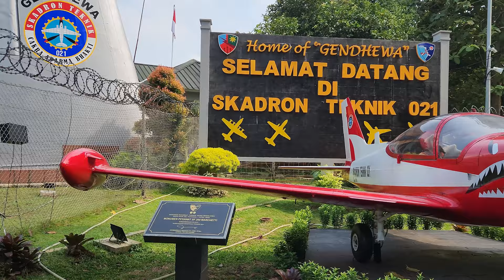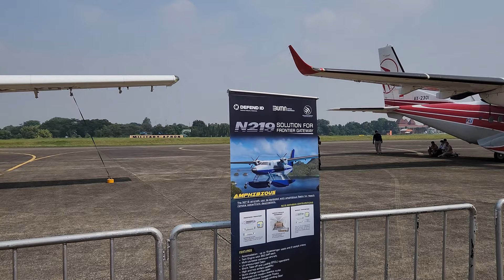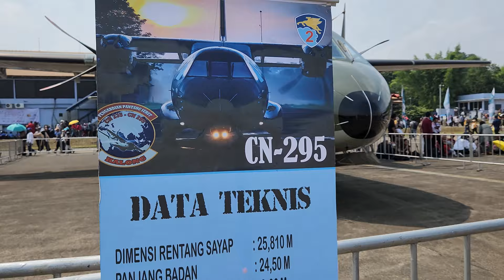walkingaround Indo Defence 2022 at Lanud Halim Perdanakusuma Military Apron - Skadron Teknik 021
Seeing Various Aircraft in the Indo Defense Expo Exhibition at Halim Air Base

People visit the Indo Defense Expo Exhibition at Halim Perdanakusuma Air Base, Jakarta, Saturday (5/11).
People came to the South Terminal of Halim Perdana Kusuma Air Base to see the plane in the air. People were seen taking pictures with the Jupiter Aerobatic Team plane, which did not show its action in the air.
This event is a series of events from the Indo Defense Expo Exhibition featuring various domestic and foreign aircraft such as the CN-295, EC-725 Caracal Heli, KT-1B Wong Bee, S-70i Black Hawk TUDB Heli, Dassault Rafale Armee De L'Air. et de l'Espace (AAE), KC-135 Stratotanker AAE and others.

Melihat Beragam Pesawat Dalam Pameran Indo Defence Expo di Lanud Halim

Masyarakat mengunjungi Pameran Indo Defence Expo di Lanud Halim Perdanakusuma, Jakarta, Sabtu (5/11).
Masyarakat berdatangan ke Terminal Selatan Lanud Halim Perdana Kusuma untuk melihat pesawat di udara. Terlihat masyarakat berfoto dengan pesawat Jupiter Aerobatic Team yang tidak jadi menampilkan aksinya di udara.
Acara ini merupakan rangkaian acara dari Pameran Indo Defence Expo yang menampilkan beragam pesawat dalam dan luar negeri seperti CN-295, Heli EC-725 Caracal, KT-1B Wong Bee, Heli S-70i Black Hawk TUDB, Dassault Rafale Armee De L’Air et de l'Espace (AAE), KC-135 Stratotanker AAE dan lainnya.

Pelataran pesawat (bahasa Inggris: apron) adalah bagian dari bandar udara yang digunakan sebagai tempat parkir pesawat terbang. Selain untuk parkir, pelataran pesawat digunakan untuk mengisi bahan bakar, menurunkan penumpang, dan mengisi penumpang pesawat terbang.